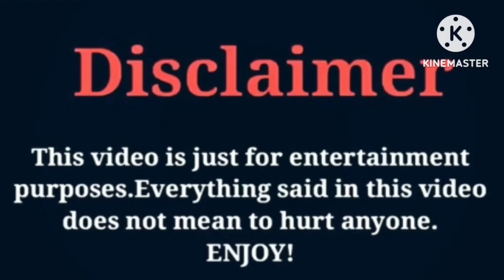Amber Scholl VS Piper Rockelle | Lifestyle | Comparison | Interesting Facts